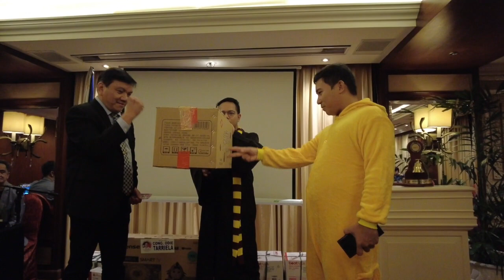Transformational TEAM Christmas Party 2023